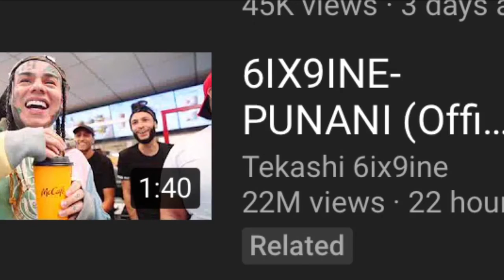69 GOT BEAT BY DOMINIC FIKE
Credits : Youtube, Bastians Goofy, Tekashi 69, Dominic Fike

Bastians Goofy! Hope you enjoy the video!! I make all the cleanest
Reviews, Promos, music, Anime, gaming and other videos with passion!!